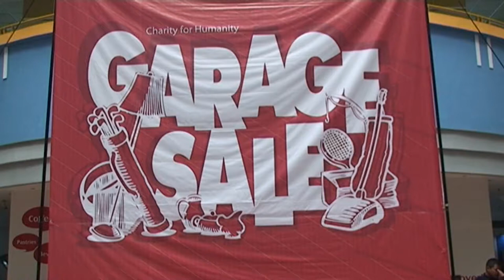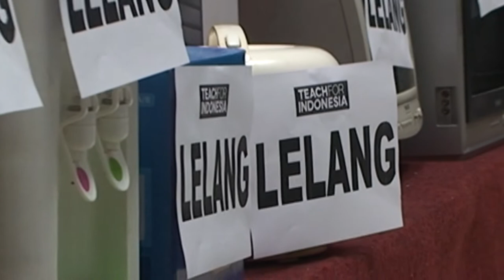[Liputan] Garage Sale Teach For Indonesia